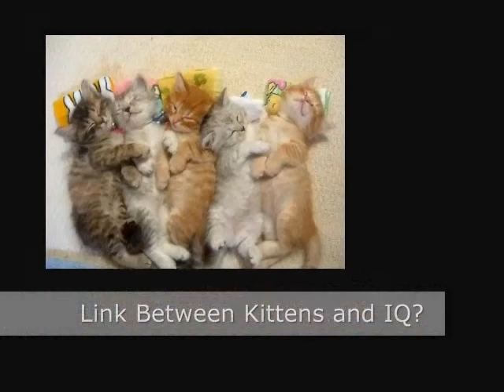The Super Team: Rise of the Aqua King (Part 5)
A remake/re-imagining of the original, two yoopers from Green Bay, Wisconsin accidentally obtain super powers after drinking toxic waste! The two begin fighting crime as The Super Team but unfortunately for them a super villain known as the Aqua King is on the loose!